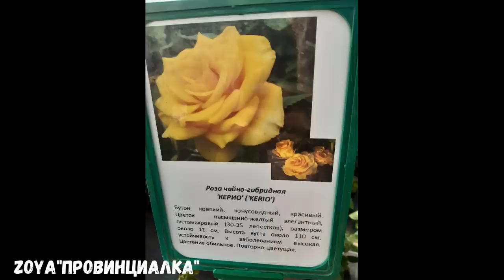Прогулка по саду 24 июля/ Цветник/ Обзор растений/цветы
Сегодня 24 июля. И сегодня я вам покажу свои цветники. Покажу как растения перезимовали,что растет и как я ухаживаю за растениями.